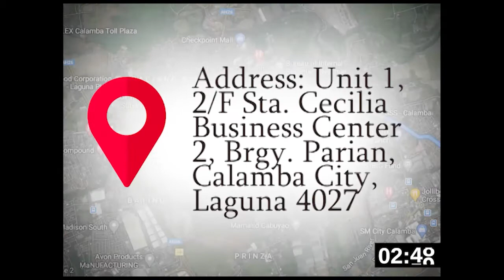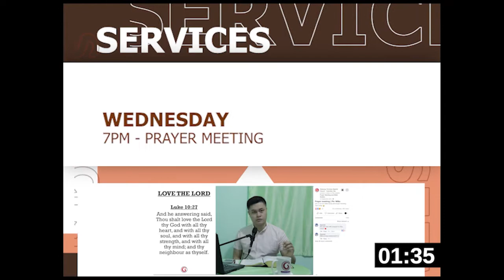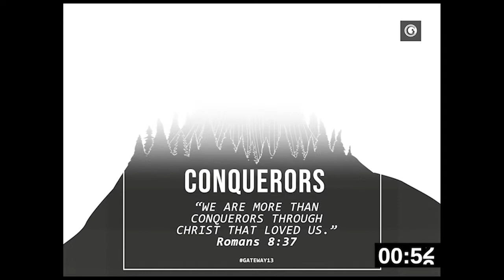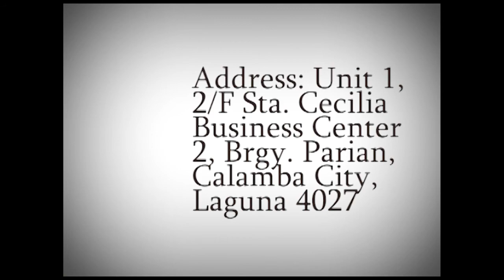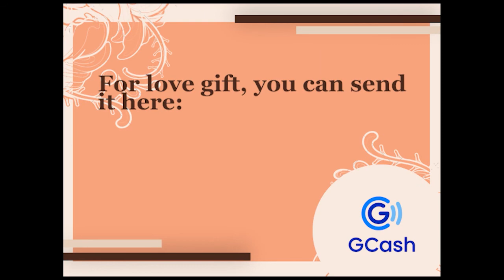Reasons We Should Let Vengeance Be The Lord's | Pastor Elmer Quilas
Welcome to the Online Worship Service of Gateway Christian Baptist Church-Calamba.

For the safety of the brethren, we will continue to bring you the Word of God through our online church services.